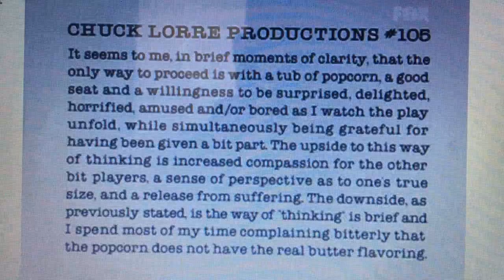Reading Chuck Lorre Productions #105